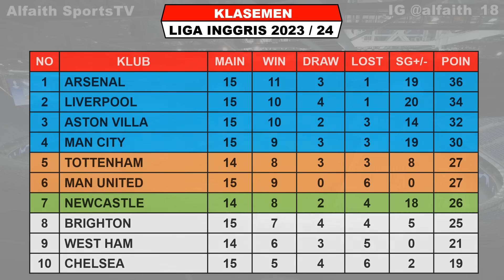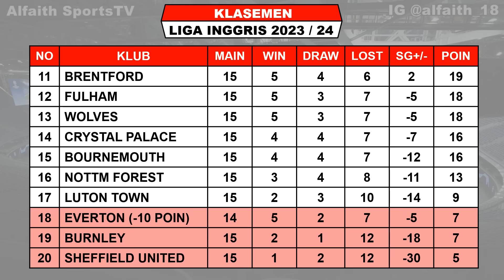Hasil Liga Inggris Tadi Malam ~ MAN UNITED vs CHELSEA ~ SHEFFIELD vs LIVERPOOL ~ EPL 2023 Pekan 15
Hasil Man United vs Chelsea

Hasil Liga Inggris Pekan Ke 15 Rabu 6 Desember 2023 Live Vidio / SCTV / MOJI
LUTON VS ARSENAL

Hasil Liga Inggris Pekan Ke 15 Kamis 7 Desember 2023 Live Vidio / SCTV / MOJI
ASTON VILLA VS MANCHESTER CITY
SHEFF UNITED VS LIVERPOOL

Jadwal Liga Inggris Pekan Ke 15 Jumat 8 Desember 2023 Live Vidio / SCTV / MOJI

TOP ASSIST

FANSPAGE FACEBOOK : Alfaith Sports
SUMBER / SOURCE : Premier League